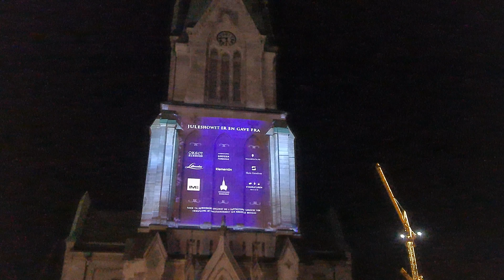Full Lightshow on Kristiansand Cathedral 2023 | Norway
Full Lightshow on Kristiansand Cathedral 2023 in Norway

Fullt lysshow på domkirka i Kristiansand 2023